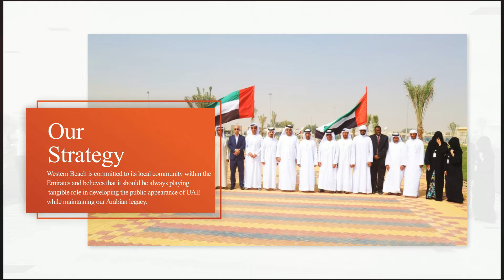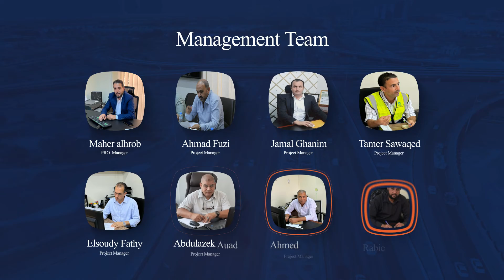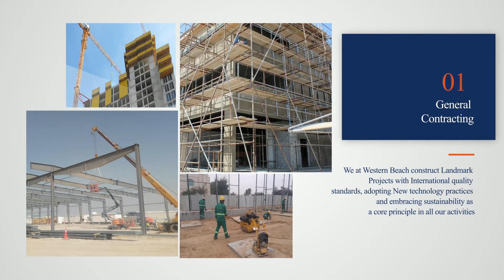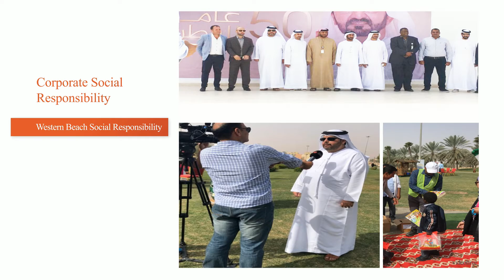Western Beach General Contracting P